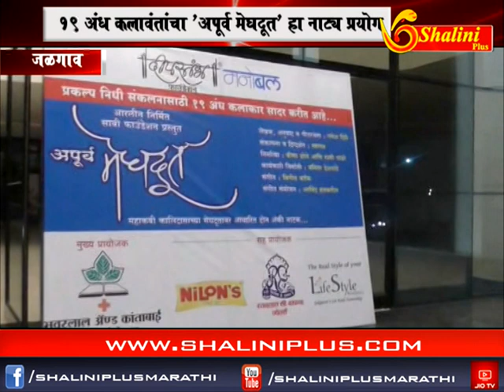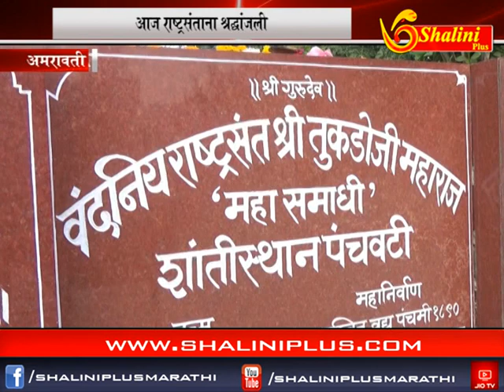आठचे बातमीपत्र २९ ऑक्टोबर २०१८ शालिनी प्लस मराठी